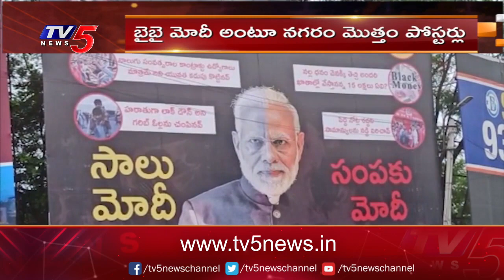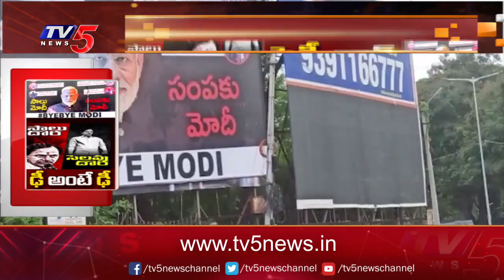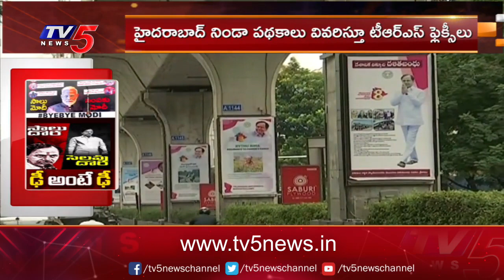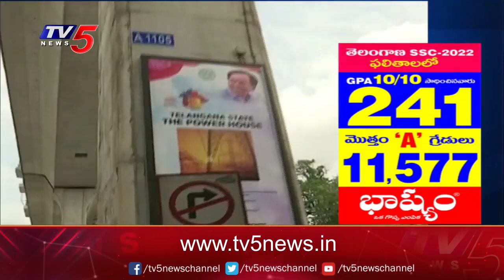ఫ్లెక్సీ వార్ లో ఎవ్వరూ తగ్గట్లే.. | BJP Vs TRS | CM KCR | PM Modi | Telangana Politics | TV5 News